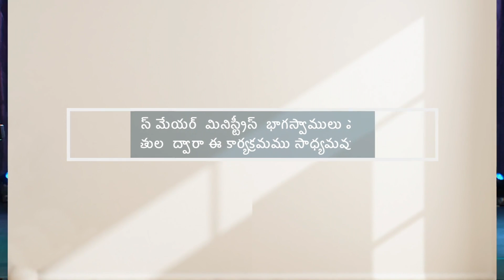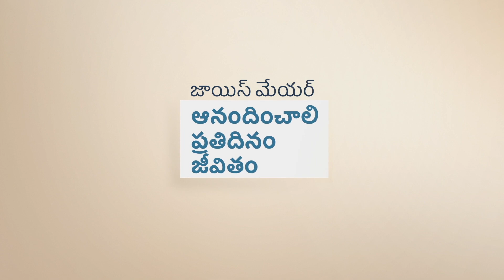మీ నోటిని కాచుకోండి - Watch Your Mouth Part 2 - Joyce Meyer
Watch Your Mouth Telugu
మీ నోటిని కాచుకోండి